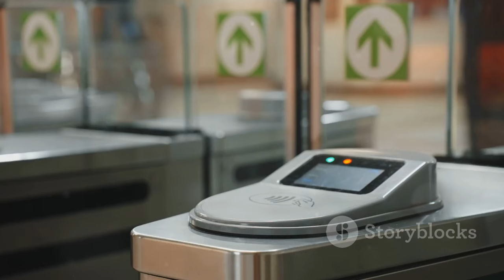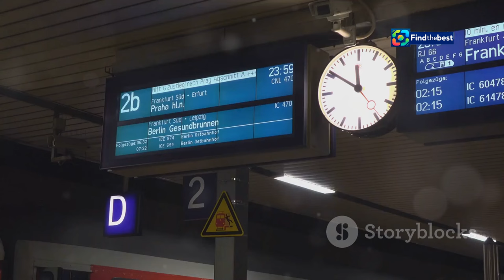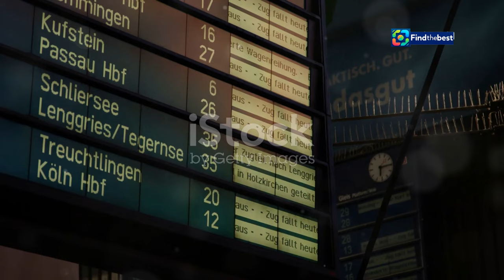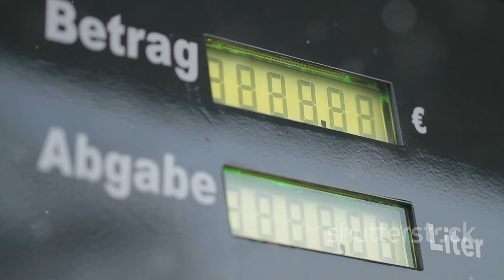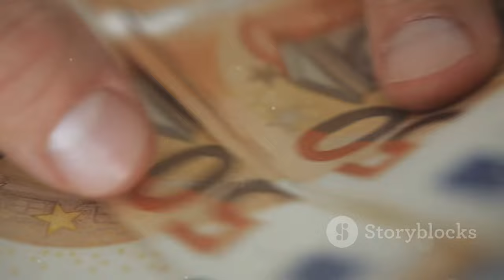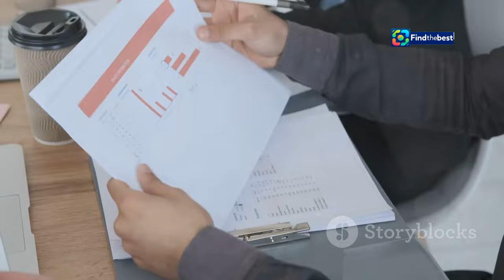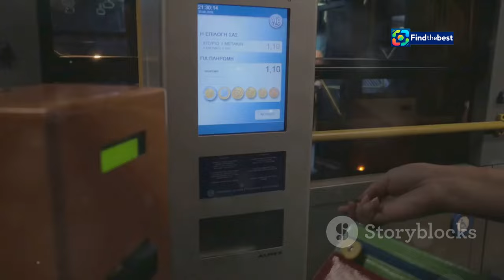Germany`s Deutschlandticket Price Hike: From 49 to 58 Euros in 2025!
OUTLINE:
00:00:00 Das Deutschlandticket und seine Erfolgsgeschichte
00:02:06 Warum das Deutschlandticket teurer werden muss
00:03:54 Die Misere der Verkehrsunternehmen
00:04:36 Kritik an der Preiserhöhung
00:05:18 Die Reaktionen der Nutzer auf den Preissprung
00:06:48 Kann der Bund die Lücke schließen?
00:07:30 Wie geht es weiter mit dem Deutschlandticket?
00:08:10 Attraktivität in Gefahr? Was die Preiserhöhung für die Nutzer bedeutet
00:08:55 Preismodelle für den ÖPNV im Vergleich
00:09:39 Das Deutschlandticket am Scheideweg

 58 statt 49 Euro ab 2025:https

**Video Title (German):** Deutschlandticket wird teurer: 58 statt 49 Euro ab 2025!

**Description (English):**
🚆📈 In this video, we discuss the upcoming price increase of the Deutschlandticket! Starting in January 2025, the monthly price will rise from 49 to 58 Euros. Why is this happening? What does it mean for commuters and travelers across Germany? We'll break down the reasons behind this decision and hear your opinions! 💬

Join us as we explore the impact of this change on millions of users who rely on the Deutschlandticket for their daily travels. Will you keep your ticket or find alternatives?

**Description (German):**
🚆📈 In diesem Video sprechen wir über die bevorstehende Preiserhöhung des Deutschlandtickets! Ab Januar 2025 wird der monatliche Preis von 49 auf 58 Euro steigen. Warum passiert das? Was bedeutet das für Pendler und Reisende in ganz Deutschland? Wir erläutern die Gründe hinter dieser Entscheidung und hören eure Meinungen! 💬

Begleitet uns, während wir die Auswirkungen dieser Änderung auf Millionen von Nutzern, die auf das Deutschlandticket für ihre täglichen Fahrten angewiesen sind, erkunden. Werdet ihr euer Ticket behalten oder nach Alternativen suchen? Lasst es uns in den Kommentaren wissen!